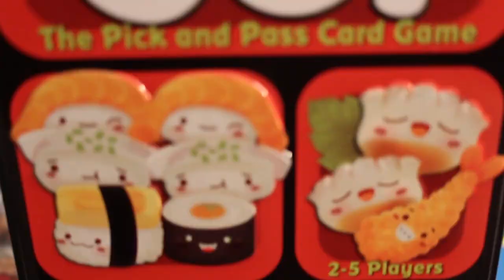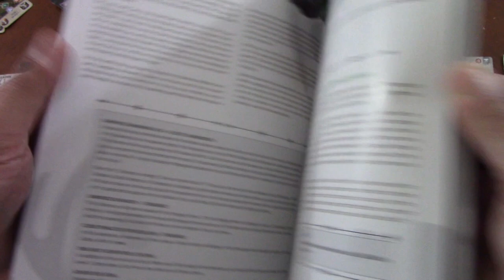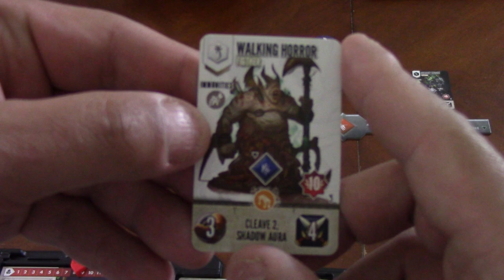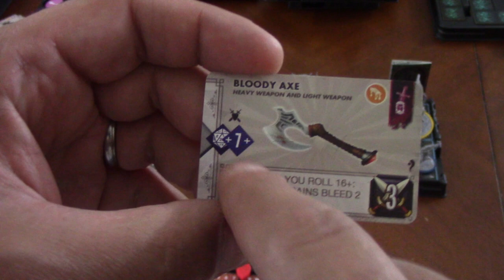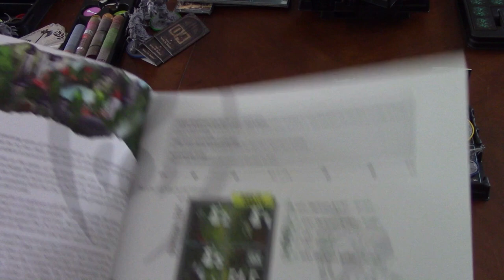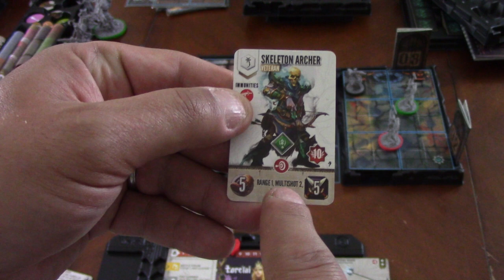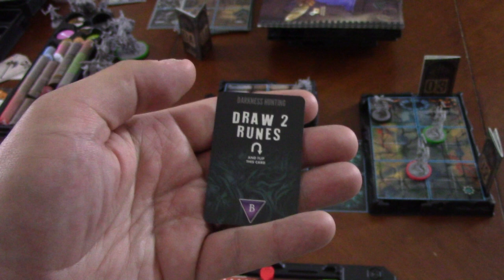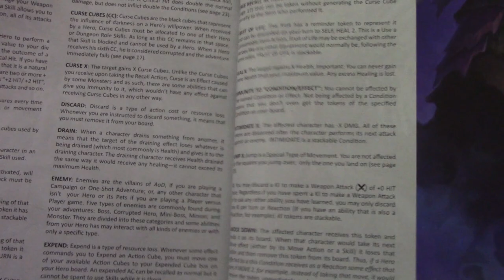Kickstarter 101 or Not (EP95) Chronicles of Drunagor - Règles et critique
0:00 - Générique
0:27 - Introduction
1:46 - Mise en place d'un personnage
5:47 - Mise en place d'une mission
10:00 - Plateau des monstres
11:25 - Piste d'initiative
15:28 - Fin de la mise en place
16:28 - Comment gagner ou perdre
18:30 - Les règles du jeu
19:10 - Le déplacement
20:19 - Les actions et les cubes
27:57 - Les actions mineures
28:30 - Les jetons interactions
30:39 - Les portes
32:30 - Activation des ennemis
39:23 - Les trésors
40:03 - Rappeler ses cubes
41:37 - Détails supplémentaires
44:46 - Les ténèbres
50:00 - Le glossaire
55:03 - Dernières précisions
59:17 - La critique

Épisode 95 de la série Kickstarter 101 or Not. Chronicles of Drunagor est un jeu coopératif d'exploration de donjons avec un système d'actions qui utilise une gestion de cubes. Faites évoluer vos personnages au cours de différents scénarios qui constituent une campagne pour empêcher une étrange Noirceur de prendre le contrôle du monde. Le jeu utilise des plateaux en 3D pour introduire un concept de hauteur dans les environnements, ce qui jouera certainement dans votre stratégie pour gagner les combats.

Visitez notre commanditaire premium The Dice Owl:
4310 Ave. Papineau, Montréal